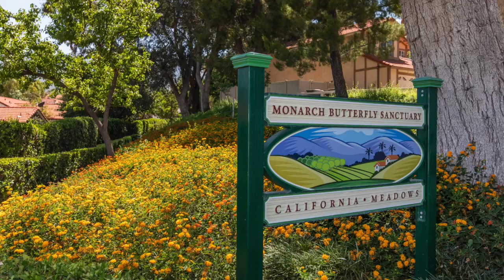9362 Hot Springs | Corona, CA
This video is about 9362 Hot Springs | Corona, CA